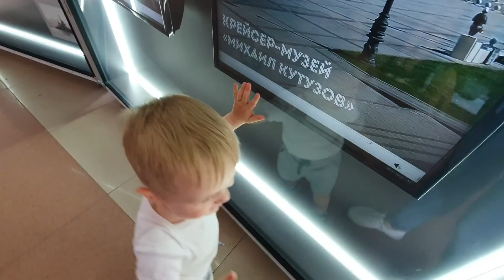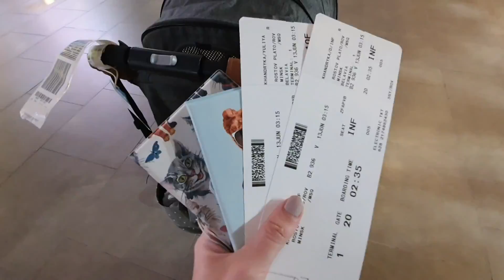VLOG #27 Летим в Беларусь 12.06.21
Дорога Новороссийск - Минск: Новороссийск- Ростов на дону-7,5ч.
Ожидание в аэропорту 4,5 ч.
Ростов на дону  - Минск: 2,5ч.
и мы дома)